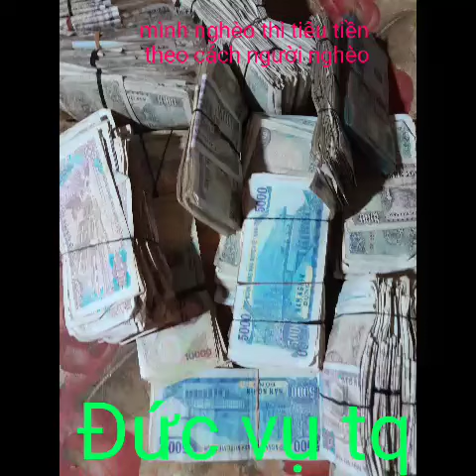mình nghèo thì tiêu tiền lẻ thôi không theo kịp các anh lớn đâu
sau bao năm làm việc đã kiếm đủ tiền mua ĐT mới